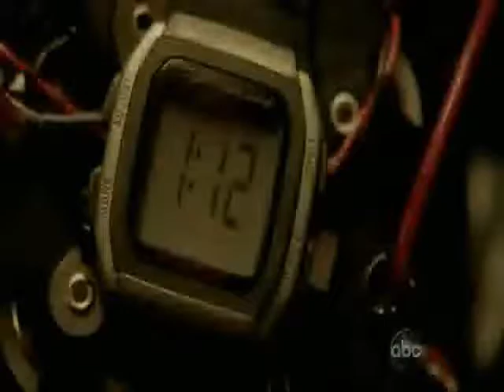Jack Shephard Moments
Just a ton of my favorite Jack Shephard Scenes. JACK SHEPHARD RULES! LOST FOREVER!